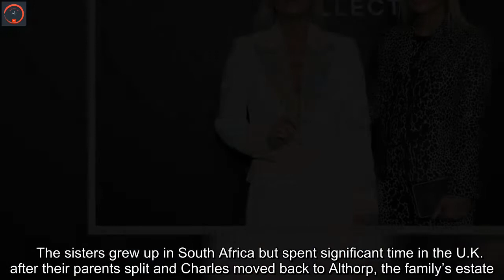Princess Diana’s twin nieces, Lady Amelia and Lady Eliza Spencer, stun at Michael Kors’ show during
NEWYou can now listen to Fox News articles!   Princess Diana’s twin nieces have made a royal entrance during New York Fashion Week.On Tuesday, Lady Amelia and Lady Eliza Spencer attended Michael Kors’ fall/winter ready-to-wear runway show. The sisters, 29, sat alongside stars Blake Lively and Brooke Shields while models Bella Hadid and Gigi Hadid strutted on the catwalk to showcase the designer’s "big city glamour"-inspired collection. While Amelia was spotted wearing a Dalmatian-print dress with a matching jacket and black clutch, Eliza wore a crisp white suit with sparkling lapels and silver peep-toe pumps. The twins are the daughters of Diana’s brother Charles, 9th Earl Spencer. They were just five years old when their famous aunt passed away in 1997 at age 36.    The sisters grew up in South Africa but spent significant time in the U.K. after their parents split and Charles moved back to Althorp, the family’s estate. Their parents were married from 1989 until 1997. Back in March 2021, the women described how Diana left a lasting mark on them. "We always just knew her as our aunt," Eliza told Tatler magazine. "Growing up in South Africa, I really had very little idea of how significant she was in the world until I was much older."    Eliza described Diana as "incredibly warm, maternal and loving." And the mother of Princes William and Harry was protective of her nieces. Eliza recalled the time when she and her sister were approached by a photographer during a beach outing with their aunt.    "Obviously it could have been quite terrifying for us, being so young and not understanding what was happening," Eliza explained. "But she turned it into a game of who could get us back to the car first. It was amazing how she protected us in a way that made us feel safe and not frightened. We had no idea what she was doing at the time." "As a child, I realized the enormity of the loss for my father and family," Eliza continued. "It was only later that I came to understand the significance of the loss of her as a figure in the world."